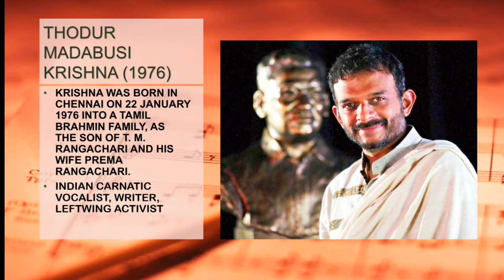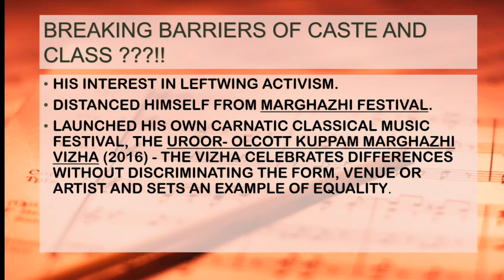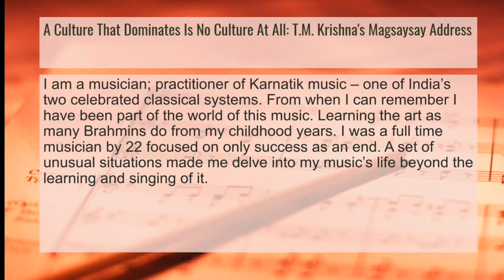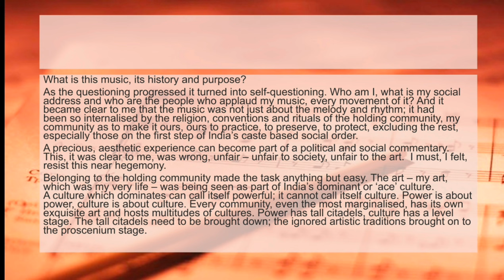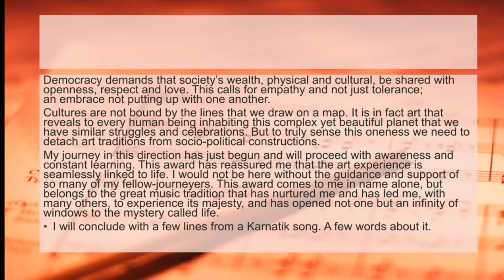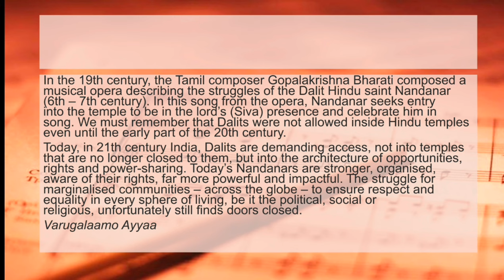T M Krishna- "A Culture that Dominates is No Culture At All"# Art and Literary Aesthetics# SEM 2#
"A Culture that Dominates is No Culture At All" is a speech delivered by T M Krishna after receiving Ramon Magsaysay Award in 2016.